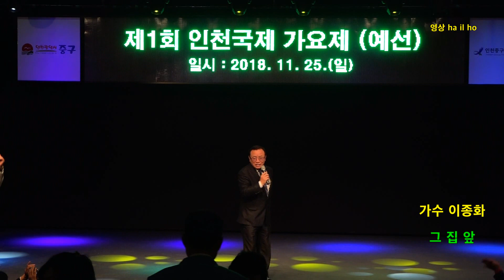초대가수 이종화 /그집앞 원곡이재성 /제1회 인천 국제 가요제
2018년 11월 25일 배호 인천 한중 문화관 영상 하일호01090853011